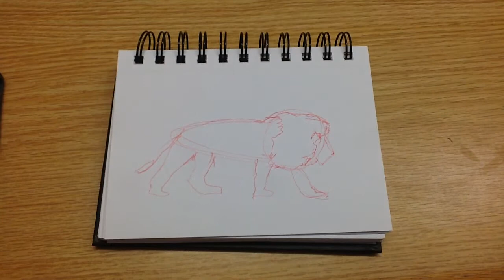How To Draw A Lion